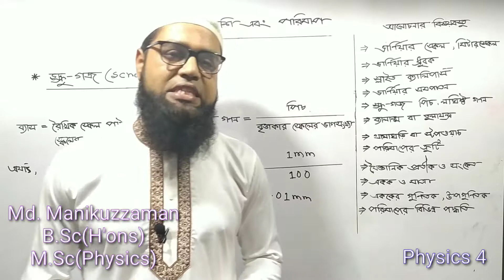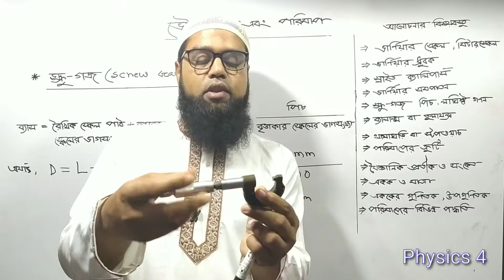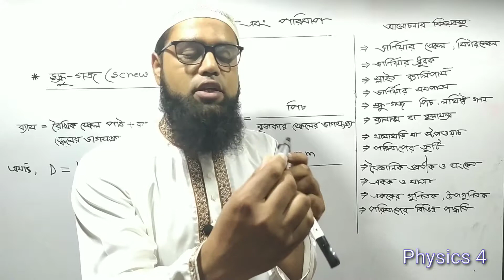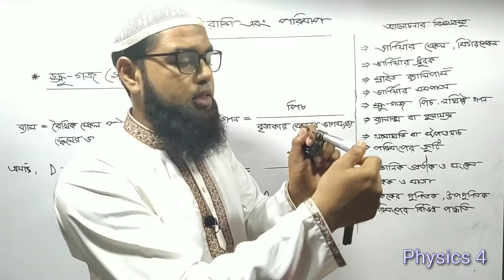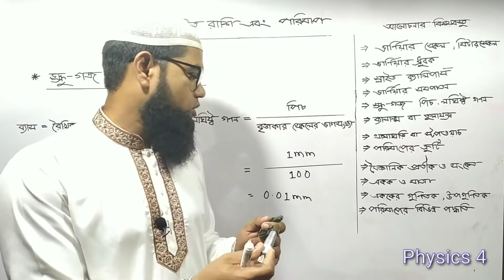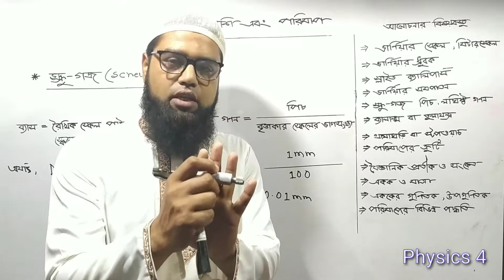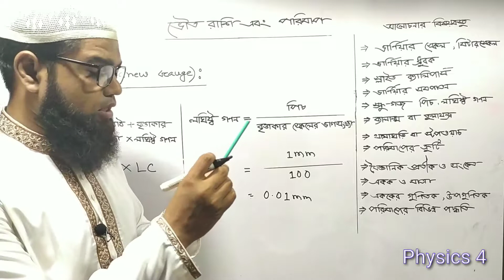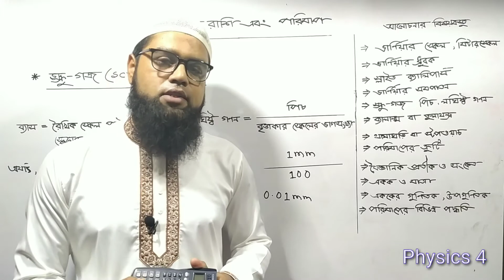নবম-দশম পদার্থবিজ্ঞান। ভৌত রাশি ও পরিমাপ। ১ম অধ্যায়। স্ক্রু-গজ যন্ত্র। মানিক স্যার।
নবম-দশম পদার্থবিজ্ঞান। ভৌত রাশি ও পরিমাপ। ১ম অধ্যায়। স্ক্রু-গজ যন্ত্র। physical Quantities and Their Measurements.